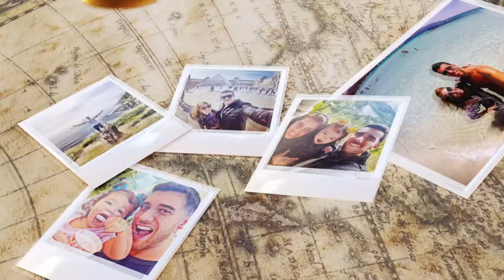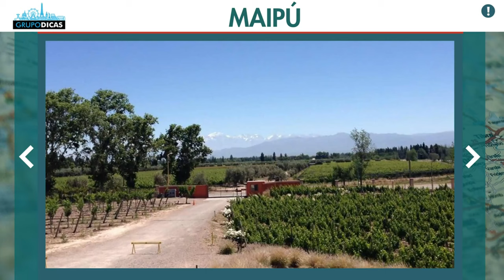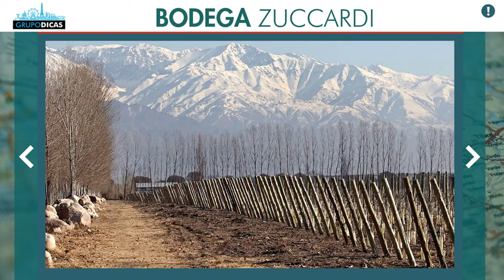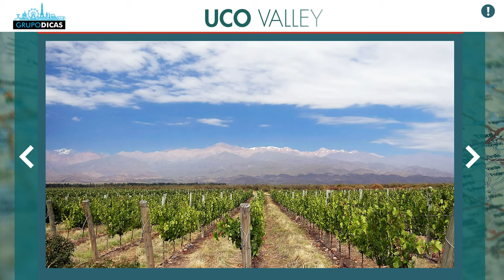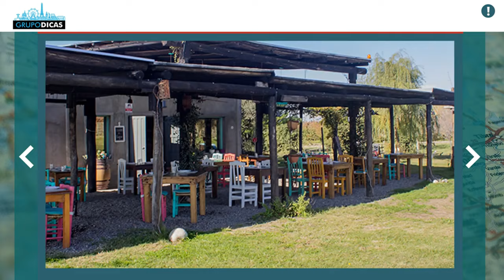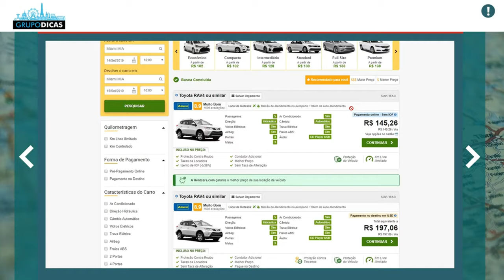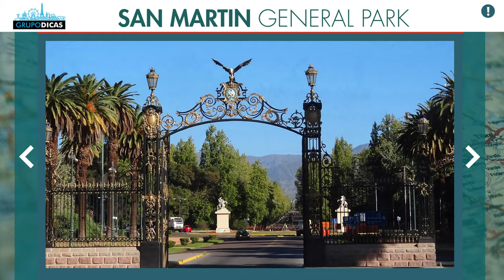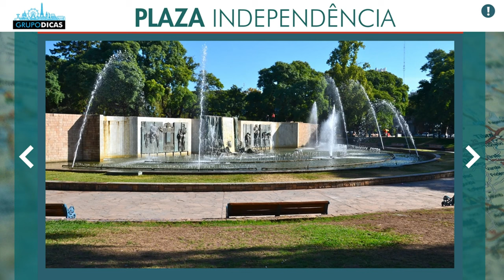☑️ Wineries in MENDOZA! All the tips about bodegas! The best ones, regions, how to get there...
Learn all about the bodegas in Mendoza! What are they, where are they, how to get there, lodging and all the tips about the bodegas in Mendoza!
⬇️⬇️ SEE ALL THE LINKS HERE BELOW ⬇️⬇️

*Cheapest place to buy all the tours and tickets (And the transfer of the airport to hotel that is cheaper than taxi and safer. It is the largest ticket website in the world and we always buy everything there.)
*Best travel chip and the SIM Card is digital. You install it on your cell phone from anywhere in the world

🔵🔵 LINKS TO FIND THE BEST HOTEL 🔵🔵
🔵 BUENOS AIRES
*Map of the best area of Buenos Aires with the best hotels
(When you open the map, close it, put your travel date, click search and then show map to open it again with the hotels on your travel date)
* VERY good hotel that we stayed at in Buenos Aires. The best location
*The cheapest (and good) hotel in the best area of Buenos Aires
🔵 MENDOZA
*Map of the best region of Mendoza with the best hotels
(When you open the map, close it, put the date of your trip, click search and then click show map to open it again with the hotels on your travel date)
*Good and cheap hotel in the center of Mendoza with an excellent location
*Surprising hotel in a winery and in the best wine region. Sensational experience
🔵 USHUAIA
(When you open the map, close it, close your trip, click on search and then click on show map to open it again with the hotels when you close your trip)
Hope you enjoyed the tips about the Wineries in MENDOZA!